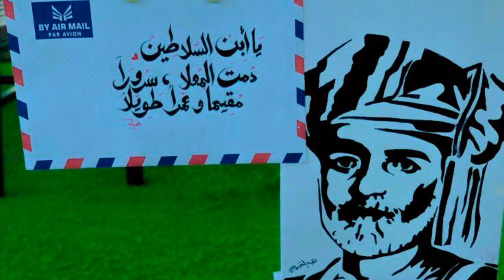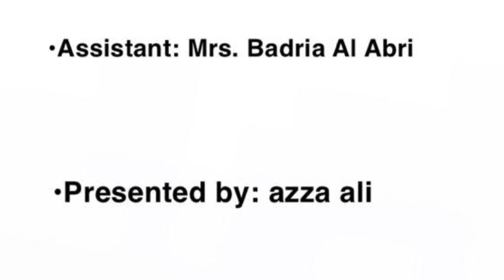Azza Ali Salim AL Ghailani